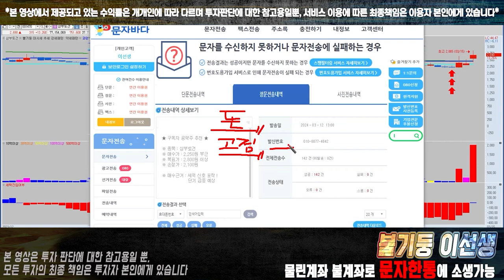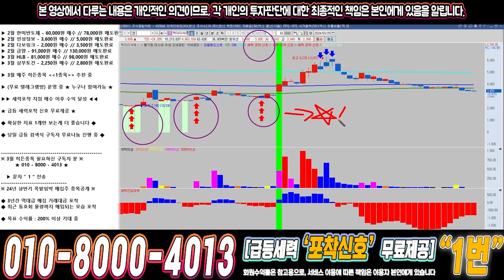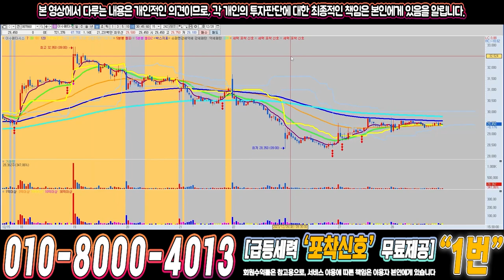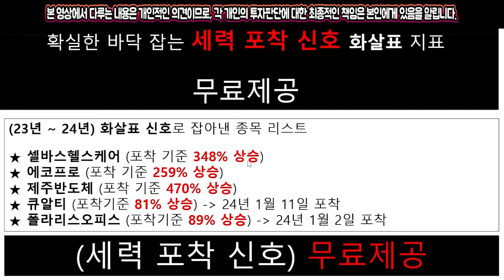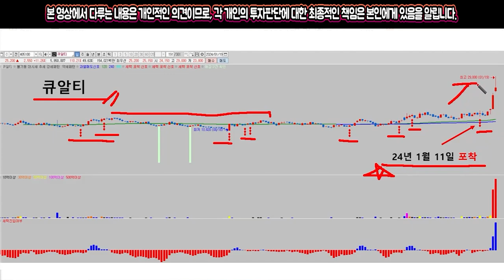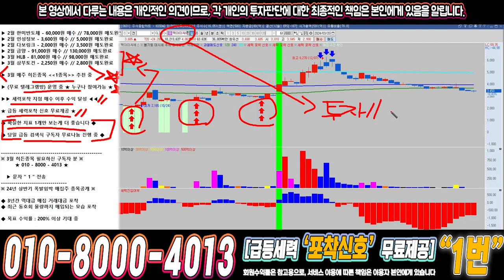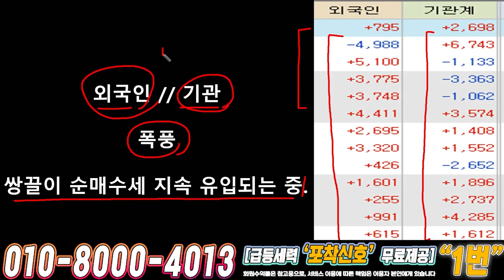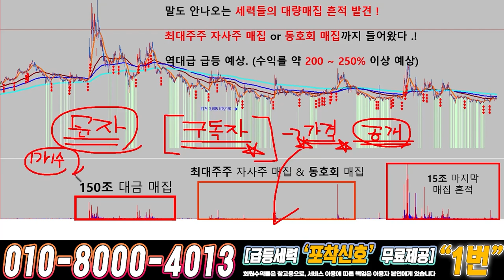멕아이씨에스 ) 드디어 4월에 큰거하나 옵니다!!